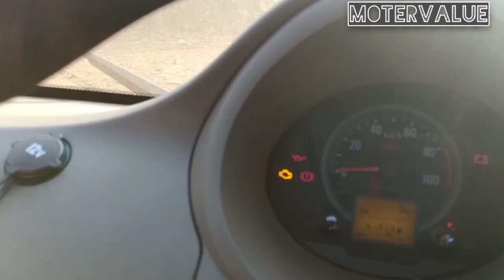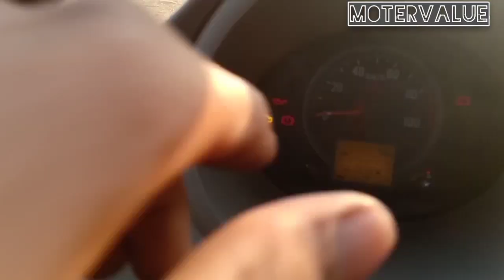2020 New Mahindra jeeto plus | डाउन पेमेंट मात्र 10000 | Full detailed must watch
Dosto aaj k ess video me humne